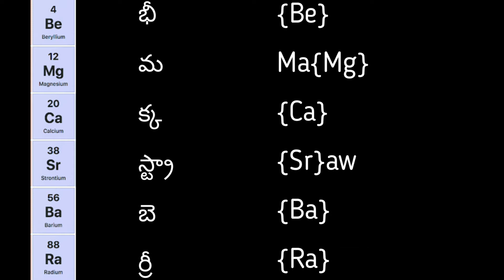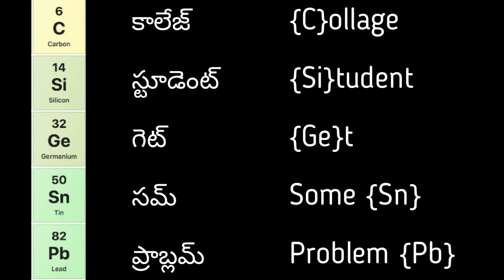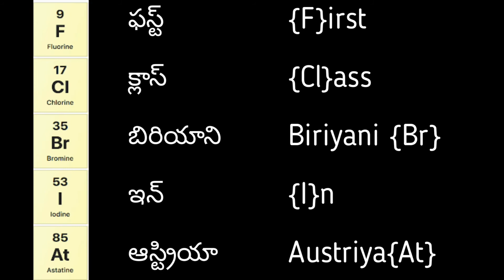Tricks To Learn Periodic Table Easily in Telugu | Funny Ways | Useful For Competitive Exams, SSC,RRB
ఆవర్తన పట్టికను అయిదు నిముషాల్లో గుర్తుపెట్టుకోండిలా.

దేన్నైనా ఫన్నీగా గుర్తు పెట్టుకుంటే , ఎప్పటికీ మరచిపోరు.

అందుకోసమే కొన్ని కామెడీ ట్రిక్స్ అండ్ టిప్స్
ఇక నుంచి వీటిని ఫాలో అయిపొండి.

Tricks To Learn Periodic Table Easily in Telugu|Funny Ways|Useful For Comparative Exams

how to remember periodic table easily
funny tricks for remembering periodic table in Telugu
ap eamcet Telugu chemistry tricks
ap 10th class ps 9th lesson
ap 10th class physical science 9th lesson
9th lesson periodic table lesson explained in Telugu
how to calculate atomic masses of elements in Telugu
tricks for periodic table in Telugu
useful for appsc, ssc, groups, RRB
appsc tricks,
SSC exam tricks,
groups tricks,
RRB tricks,
poly technic tricks,
diploma tricks,
aprjc tricks,
intermediate chemistry atomic structure,
intermediate chemistry classification of elements,
inter chemistry atomic structure,
10th class chemistry tricks
11th class chemistry tricks
intermediate chemistry tricks
iit jee tricks
jee mains tricks
jee mains chemistry tricks
ap eamcet tricks
ts eamcet tricks
ap eamcet chemistry tricks
ts eamcet  chemistry tricks